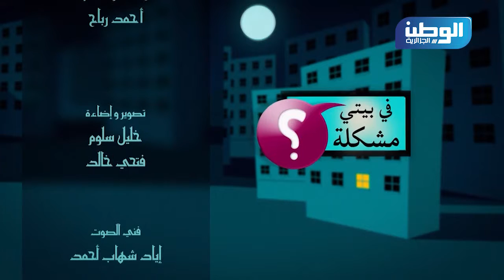في بيتي مشكلة - العدد السابع عشر